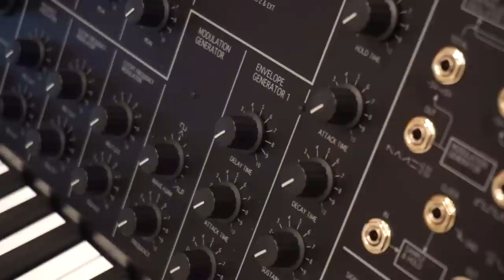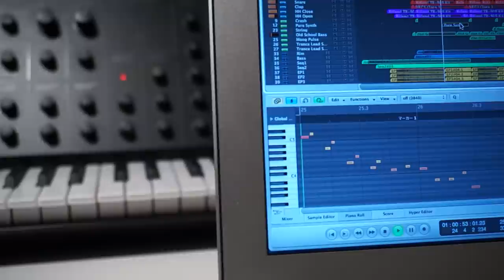KORG MS-20 mini SONG - All sounds are made with the MS-20 mini by koishistyle!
Check out this fun take on multi-track recording using only an MS-20 Mini as the sound source (and an iPad for drum triggering over the MS-20 Mini's USB MIDI).